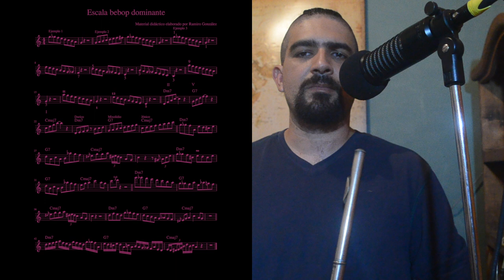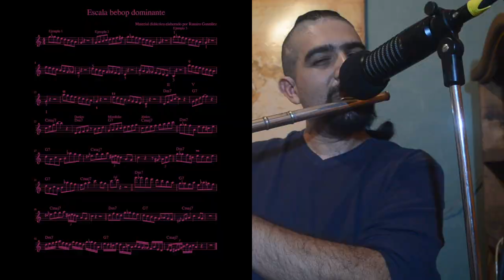Escala Bebop dominante, ¿Cómo utilizarla?